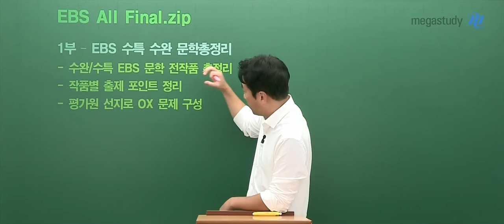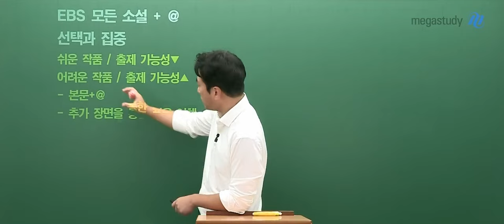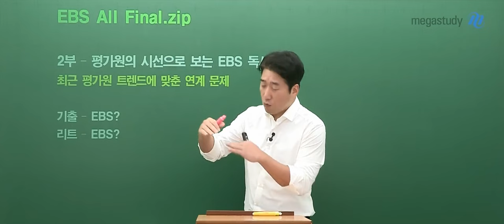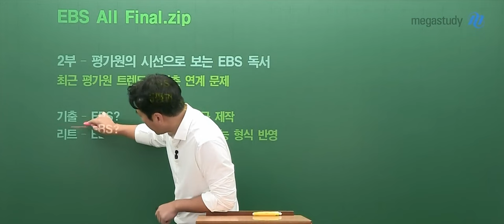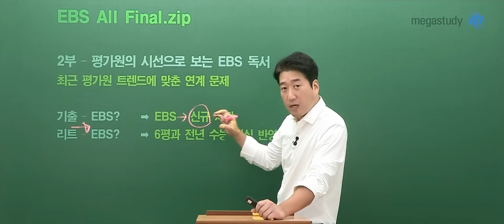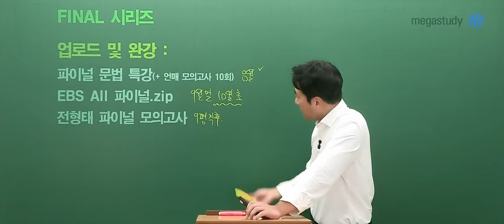[메가스터디] 국어 전형태쌤 - 2025 EBS All Final.zip OT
국어 전형태 선생님의 2025 EBS All Final.zip OT 영상입니다.